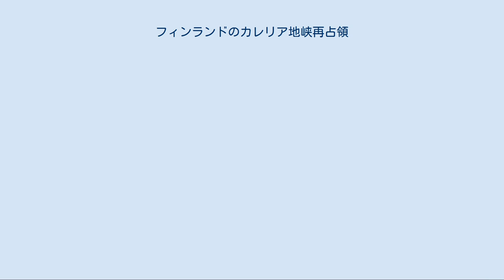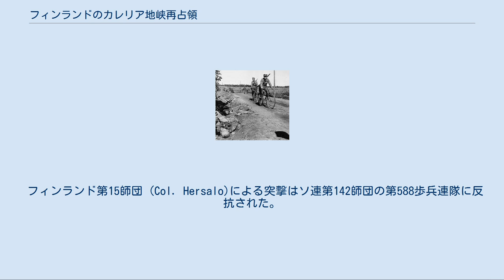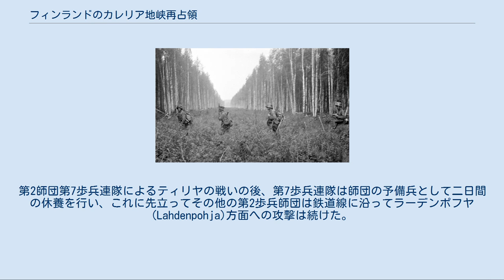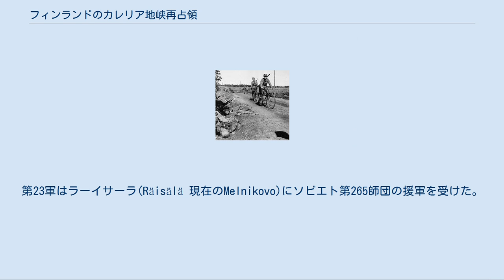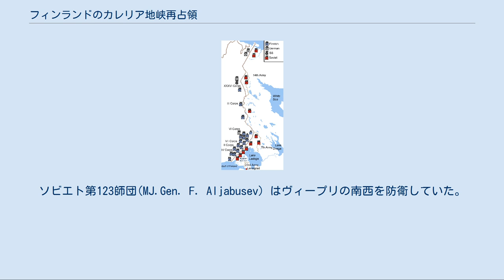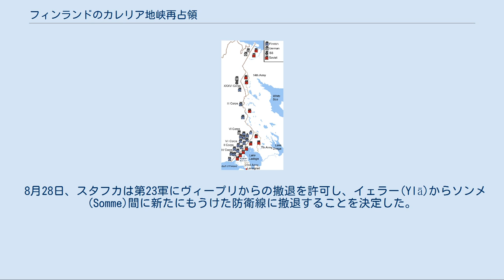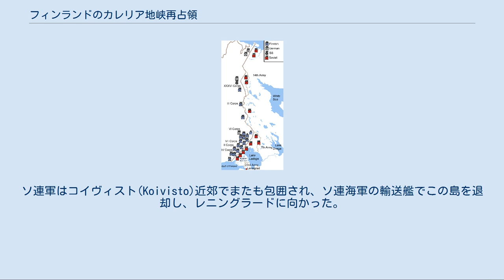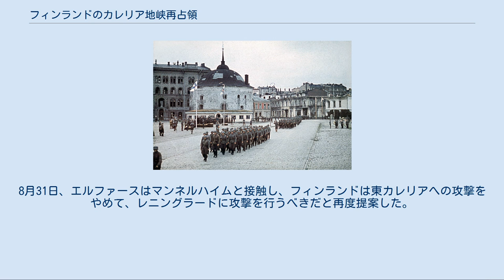フィンランドのカレリア地峡再占領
フィンランドのカレリア地峡再占領は、1941年の継続戦争中の8月に、フィンランド軍によりカレリア地峡の旧領を回復した戦い。
この後、フィンランド軍の占領は、1944年6月のソ連軍のヴィボルグ-ペトロザヴォーツク攻勢まで続いた。
 開戦前の戦力配置 フィンランド側はカレリア軍とフィンランド湾軍が戦闘の準備を行っていた。
用意されていた軍は である。
第II軍団はヴオクシ川北岸に位置しており、第IV軍、第V軍は海岸線の警備に当たっていた。
 ソ連側ではカレリア地峡の防衛に が置かれていた。
ソビエト第10機械化兵団も配属されていたものの、ドイツのバルバロッサ作戦に対する防衛のために、6月にカレリア地峡からレニングラード方面に移動していた。
しかし、第10機械化兵団の第198師団は後備にまわされていた。
 ドイツがバルバロッサ作戦でフィンランド領から攻撃を始めると継続戦争が始まった。
フィンランドV軍団は解体され、第10師団は第IV軍にまわされた。
また、6月下旬にはII軍団が予備軍にまわされた。
フィンランド側はII軍団、IV軍団共に、最初は防衛を行っていた。
しかし、戦況がよくなると、両軍団の大隊や中隊が調査攻撃を始めた。
 ソ連軍の予備軍の少なさは、最前線の北部の戦線からより護りやすい場所へと後退するための刺激となり、更に深い場所で防御を固め続けようとした。
この防衛線は具体的にはコンクリートと木材で固められた防衛線で、塹壕と地雷原で防御されていた。
 一方フィンランド軍はソ連との接触を保ったまま前進を続けた。
この静かな状況は7月31日にフィンランド軍の攻勢が始まるまで続いた。
 ソ連軍の防衛施設はヴオクシ川近郊と、道路の沿線に集中していた。
このためフィンランド軍は道のない地形に兵力を集中させ狭く深く戦線を破った。
この攻撃は森や沼地に一時的に構築した補給路で援護された。
 フィンランド第18師団(Col. Pajari)は最北部に位置していたソビエト第115師団に森を越えて攻撃を行った。
フィンランド第18師団は道を進む代わりに森を通って安全に道路を通過し、森を越えて道路を回り込んで攻撃を行った。
しかし道路に陣取っていたソビエト軍は戦車等に支援されたや強い軍であったために防御に回ってしまった。
この攻撃のあいだフィンランド兵ヴィルホ・ラットー(Vilho Rättö)はソ連の対戦車砲を鹵獲し、この対戦車砲でソ連軍の戦車を4台破壊した。
この功績によって彼は兵卒として初めてのマンネルハイム十字章を受けることになった。
フィンランドの攻撃によって最終的に8月4日にイルメー(Ilmee)道を包囲し、獲得した。
この結果、ソ連軍は保持していた位置を放棄し、イルメーから国境の中間地点まで後退した。
 フィンランド第15師団 (Col. Hersalo)による突撃はソ連第142師団の第588歩兵連隊に反抗された。
再度の突撃は2kmの範囲に限って行われ、この範囲に多くの砲が集められた。
国境の要塞を突破した後は、道路に集まっているソ連軍を森の側路を通って迂回し、先頭部分から一部隊ずつ包囲し捕獲して、5kmほど前進した。
6日後、第15師団はヴィープリ-ソルタヴェラ間鉄道から3km、ラドガ湖西岸から15kmの位置まで進攻し、ソ連軍を左方から包囲した。
 フィンランド第2師団はソビエト第461歩兵連隊の2大隊の包囲を決定した。
この大隊はティリヤ(Tyrjä)村近郊を防衛していた。
第2師団第7歩兵連隊はこの村を東から包囲し、防御を行っていたソ連軍をティリヤ湖畔まで押し込んだ。
同時期、第28歩兵連隊は村を越えて南部に進軍した。
砲によって支援されている四日間、ソ連軍は防御地を保持し続けたが、最終的に包囲された。
一部の兵士は森を通って逃げ出した。
しかしながら彼らの多くとソ連軍の装備品は村でわなに掛かった。
フィンランド人は戦闘での犠牲者に苦しんだ。
第7歩兵連隊はTyrjän rykmentti(ティリヤ師団)と呼ばれるようになった。
ティリヤの開放により、エリセンヴァーラ鉄道への道が開かれ、8月の5日にはフィンランド軍はヴィープリ-ソルタヴェラ間の鉄道にたどり着いた。
 ソ連第23軍の司令官は8月4日に第198狙撃兵師団のソルタヴェラへの反撃を停止するように命令し...